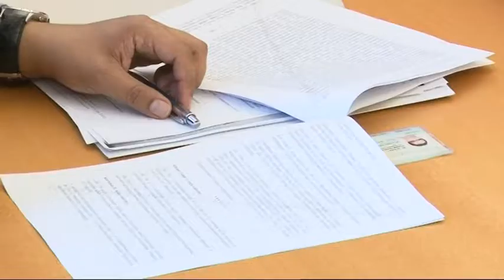7 év fegyházbüntetést kapott az a bonyhádi férfi, aki postán rendelt külföldről drogokat..20181207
7 év fegyházbüntetést kapott az a bonyhádi férfi, aki hosszú időn keresztül postán rendelt külföldről drogokat, hogy azokat Tolna megyében adja el. Összesen, több mint 12 millió forintot szánt erre, ami részben családi örökség, és a rokonaitól kölcsönből állt össze. Az ítélet egyelőre nem jogerős.